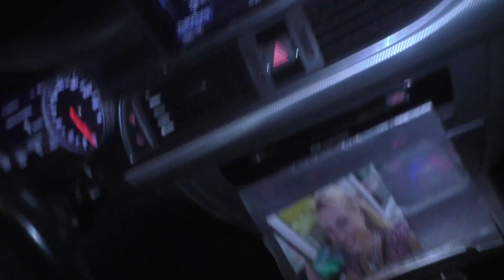BLOMBERG I SVERIGE